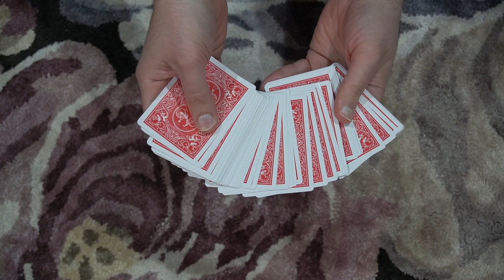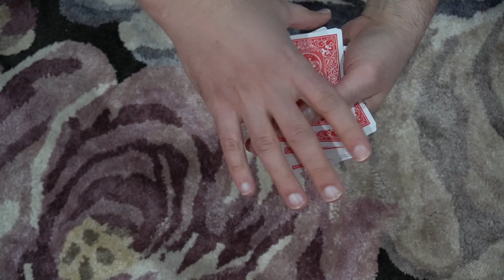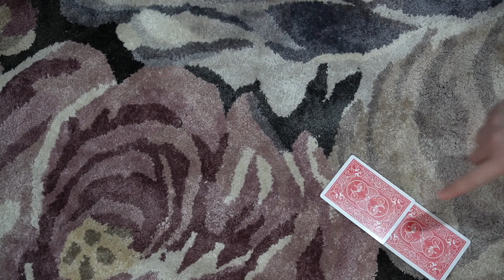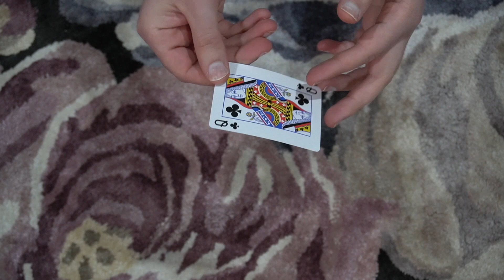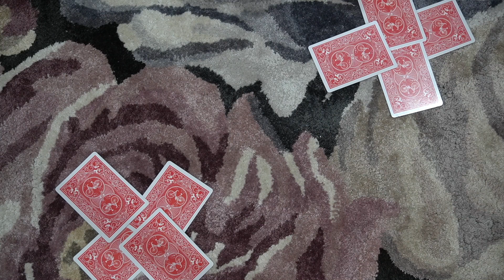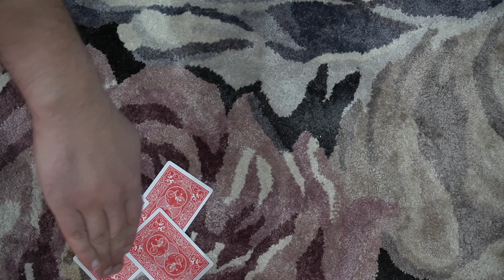How do you force someone to choose a card? [MAGIC TRICK]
Try this at home with friends and family.

When this video hits 1 Million views I will reveal the complete method. No dream is too big 😁.